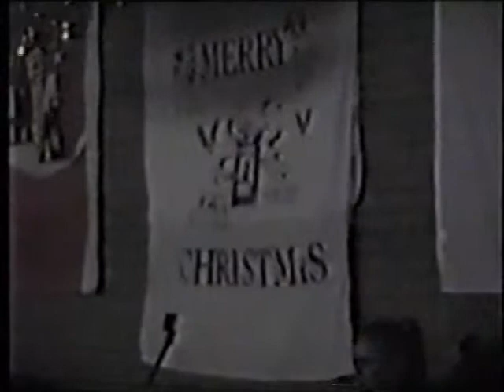Long Kesh Sing Song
Prisoner's relatives sing songs at Long Kesh 1997